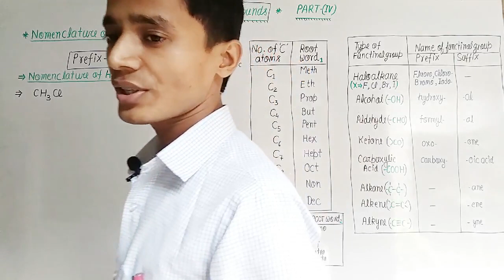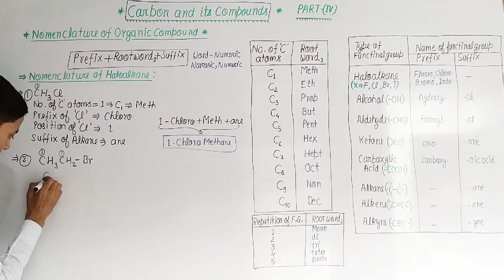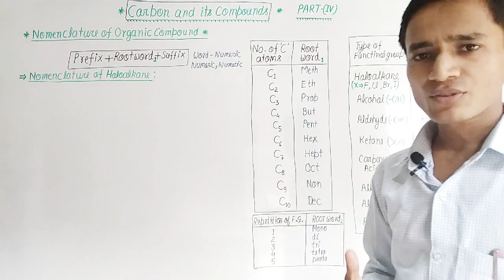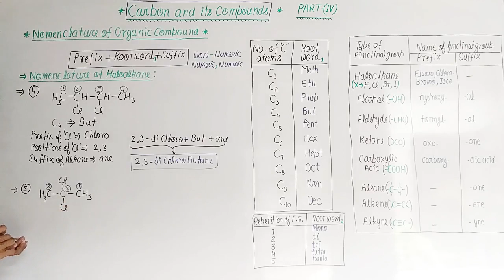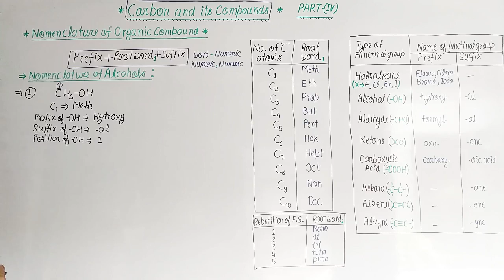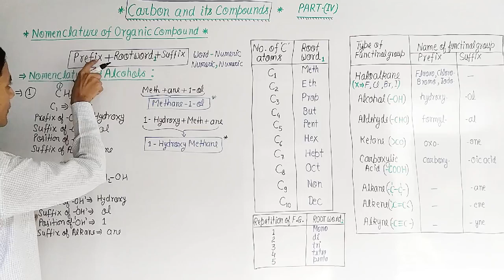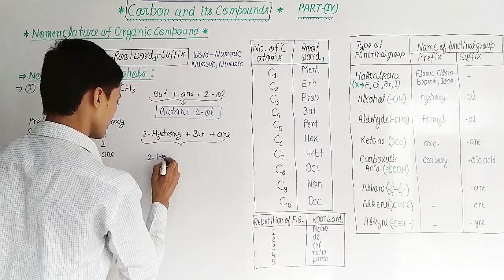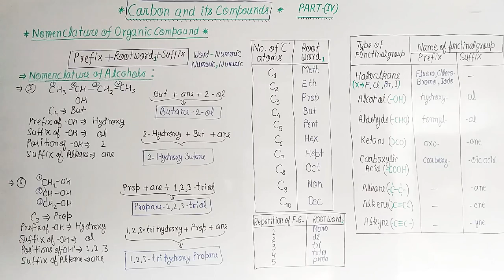CARBON AND ITS COMPOUNDS Class 10